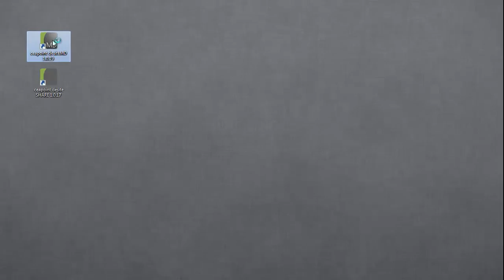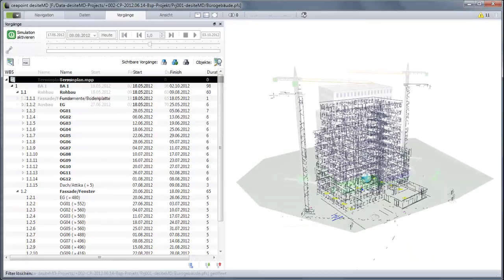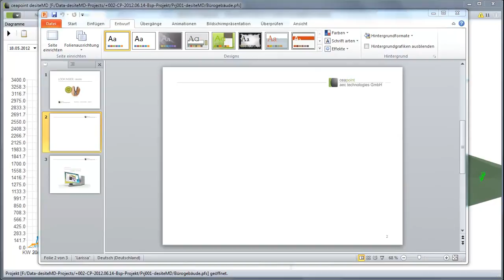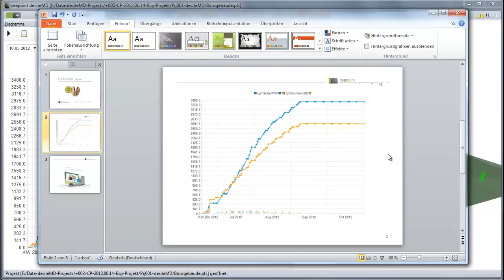BIM - 4D-Simulation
In dem Video wird das Ergebnis einer '4D-Simulation' gezeigt. Bei der 4D-Simulation werden Bauelemente mit den Vorgängen eines Terminplans verknüpft und der Bauablauf visualisiert. Die Verknüpfung erfolgt manuell oder regelbasiert.
Der Verlauf von beliebigen Ressourcen über die Zeit kann in einem Diagramm dargestellt und ausgewertet werden.